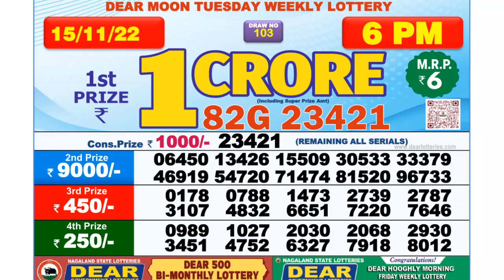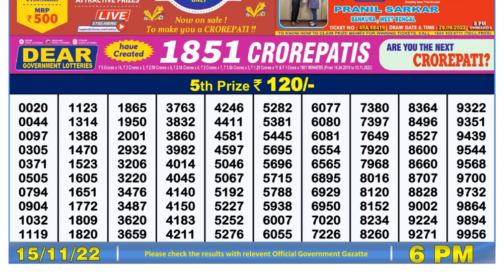Dear Lottery Sambad 6pm today 15.11.22 Nagaland State Lottery Result